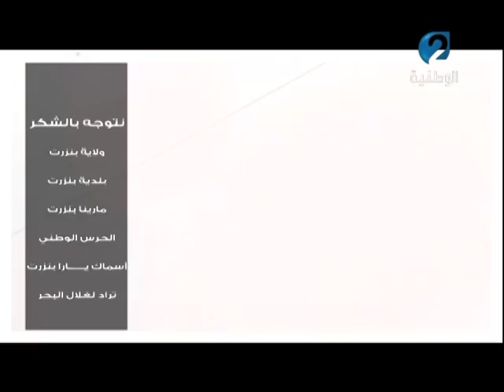الحوت عليكم - الحصة الأولى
تقديم : رشا بن معاوية
رحلة بحرية على متن يخت يتجول في منطقة بنزرت و يقدم اطباقا مختلفة